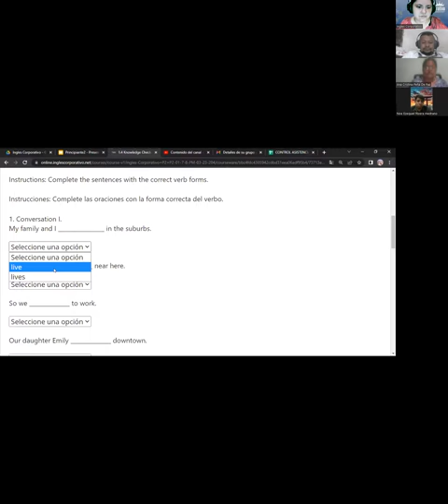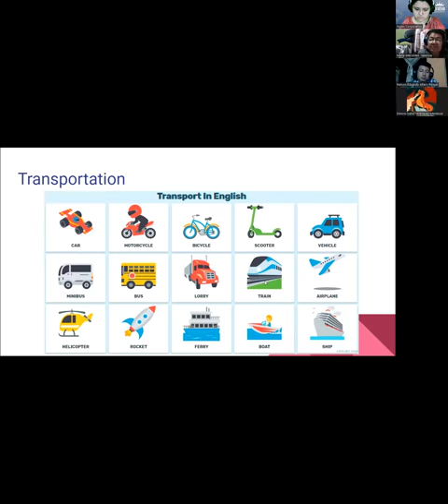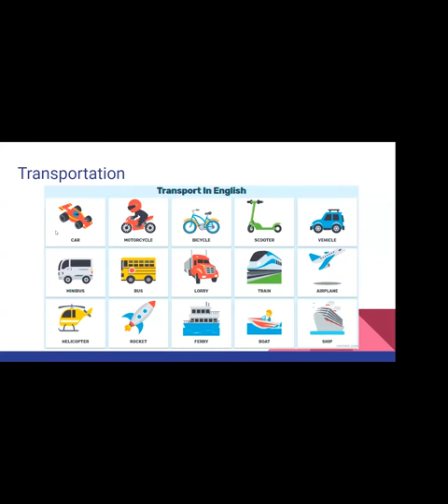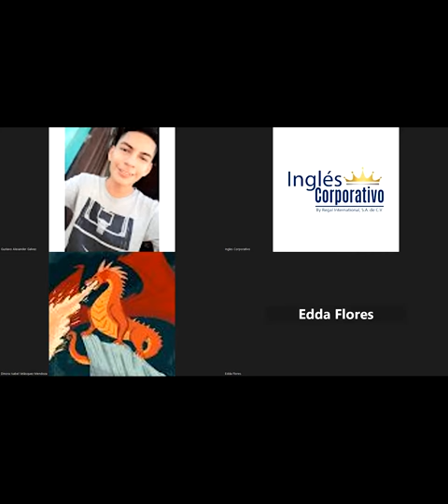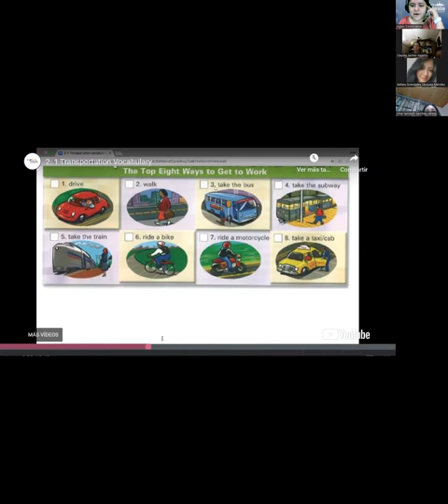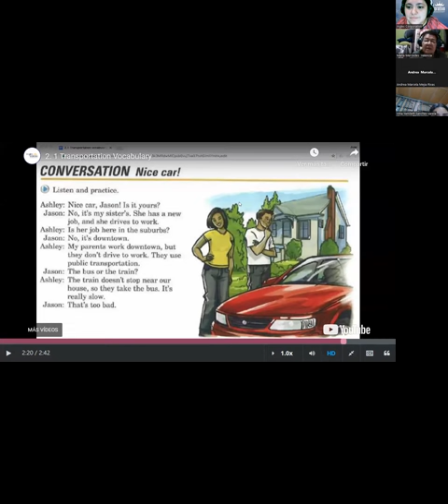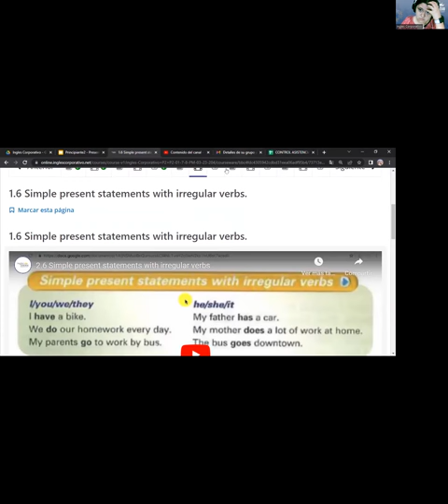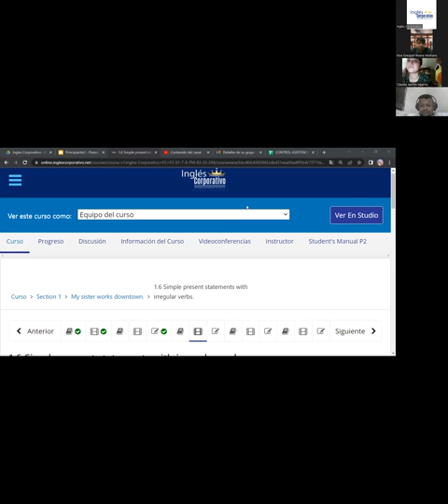SESION 1 - 27/02/2023 - FI-REGA-122 - RODRIGUEZ - TRANSPORTATION VOCABULARY